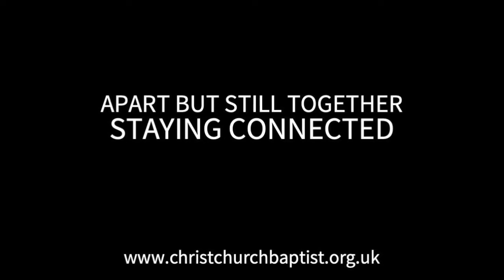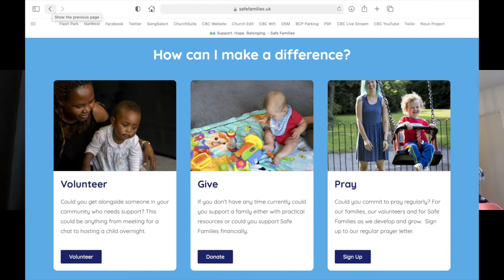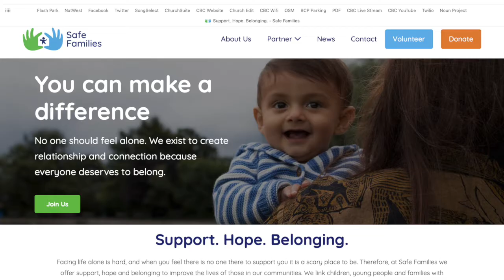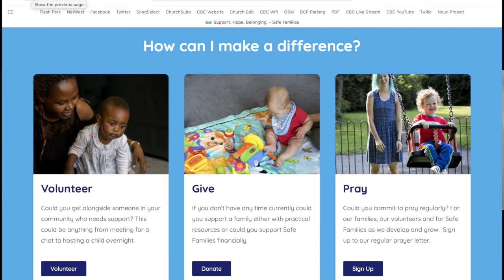Tuesday Encouragement With Millie, Safe Families UK